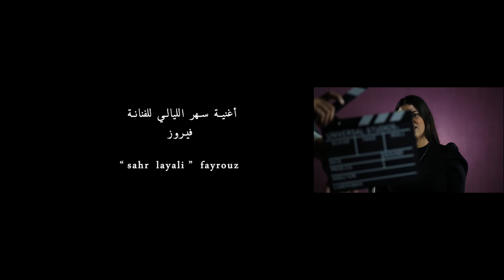Cover saher layali nadine ibrahim سهر الليالي للفنانة فيروز اداء نادين ابراهمي